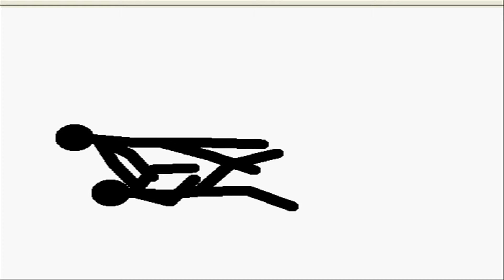pivot sound effect test Full HD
punch!